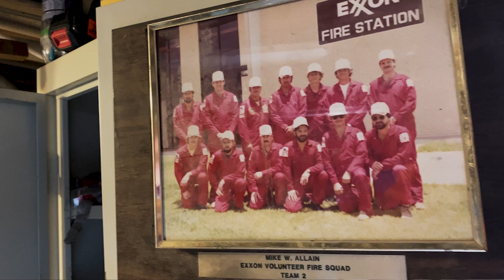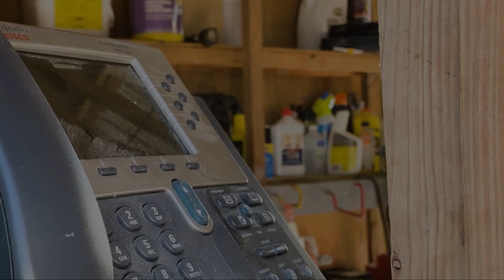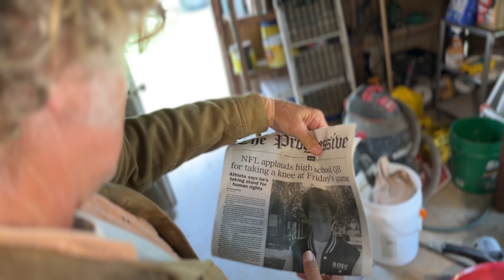John Schneider's 3:45 To Die For intro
A story that must be told. This movie comes out on October 20th only at johnschneiderstudios.com and cineflixdod.com

I will post more snippets as I have them. Our flag deserves nothing less!

Movies, music, fun and educational stuff around the studio and more!
You can even watch, download or rent the movies from John and Alicia's own streaming service CineFlixDOD right